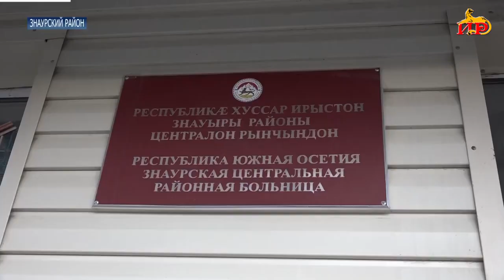Сотрудники ЖКХ Знаурского района подключили к центральной системе водоснабжения линию больницы